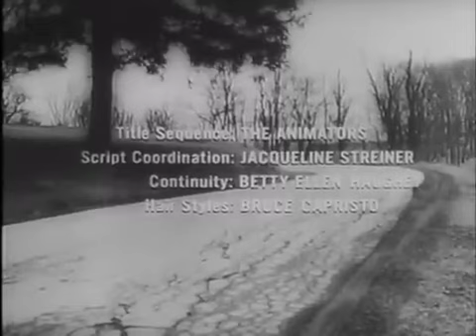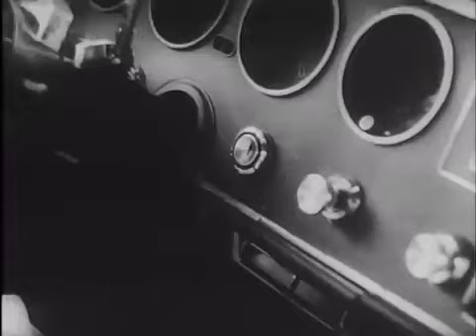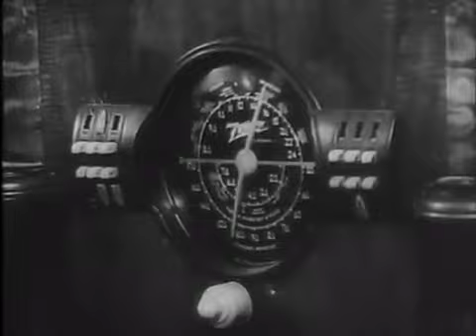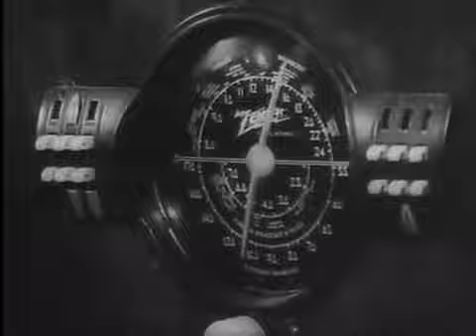Night of the Living Dead 1968 Horror Mystery FULL MOVIE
Night of the Living Dead is a 1968 American independent horror film directed, photographed, and edited by George A. Romero, written by Romero and John Russo, produced by Russell Streiner and Karl Hardman, and starring Duane Jones and Judith O'Dea. The story follows seven people trapped in a farmhouse in rural Pennsylvania, under assault by reanimated corpses. Although the flesh-eating monsters that appear in the film are referred to as "ghouls", they are credited with popularizing the modern portrayal of "zombies" in popular culture.

BUY OTHER SEEDS HERE:
⟹ Organic Roma Tomato 300+ seeds

⟹ Tsifomandra (tree tomato) 25 SEEDS

⟹ Red Robin Dwarf Tomato 180 Tomato Seeds

⟹ Tomato Vintage Wine 250 seeds

⟹ Wapsipinicon Peach Tomato 25 Seeds

⟹ Garden Peach Tomato 100 SEEDS

⟹ Burpee Fourth of July Tomato Seeds

⟹ Orange Kentucky Beefsteak Tomato 25+ Seeds

⟹ 75+ Mortgage Lifter Tomato Seeds

⟹ Red Lightning Hybrid Tomato 200 Seeds

⟹ Tiny Tim Tomato 125 Seeds

⟹ Big Boy Hybrid Tomato 50 Seeds

⟹ Golden Jubilee Tomato Seeds

⟹ Giant Oxheart Tomato 200 Seeds

⟹ San Marzano Tomato 100 Seeds

Siblings Barbra and Johnny drive to a cemetery in rural Pennsylvania to visit their father's grave, where a pale man in a tattered suit kills Johnny and attacks Barbra. She flees to a nearby farmhouse but finds the resident's corpse lying half-eaten on the stairs. A growing horde of ghouls soon surround the house as a stranger, Ben, arrives and initially mistakes Barbra for the homeowner. After driving back several ghouls, he boards the windows and doors. While searching the home for supplies, he locates a lever-action rifle.

A nearly catatonic Barbra is surprised to find people already taking shelter in the home's cellar. Harry, his wife Helen, and their young daughter Karen fled there after a group of the same monsters overturned their car and bit Karen on the arm, leaving her seriously ill. A couple, Tom and Judy, took shelter after hearing an emergency broadcast about a series of brutal killings. Tom and Ben secure the farmhouse while Harry protests that it is unsafe aboveground before returning to the cellar.